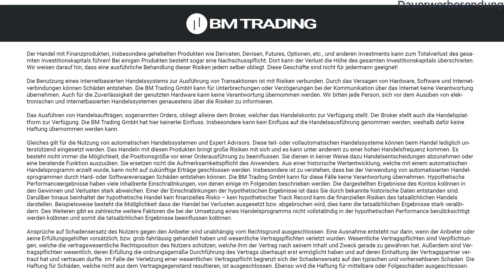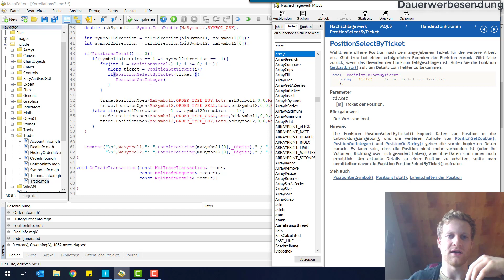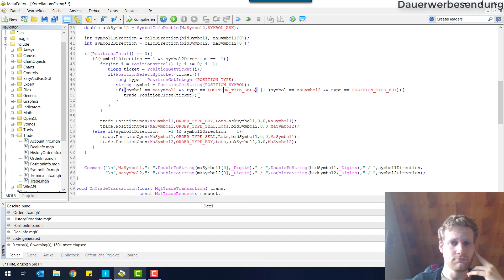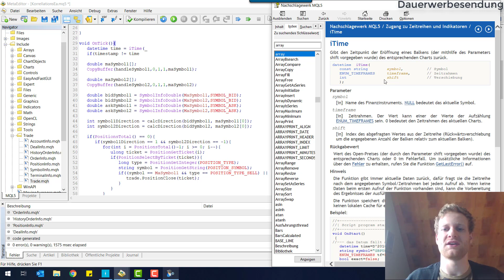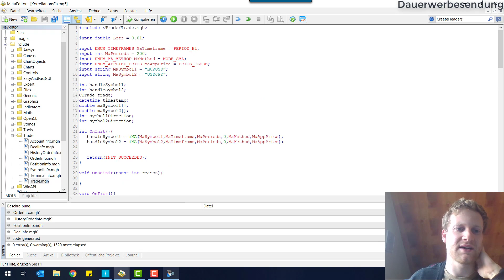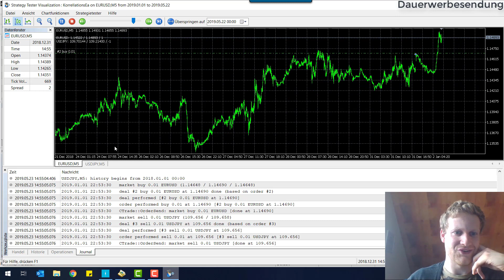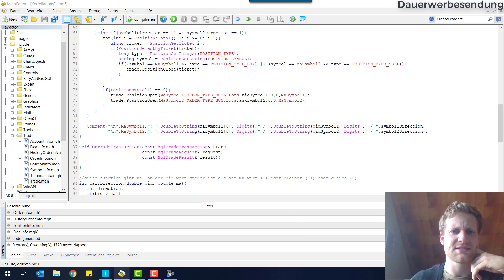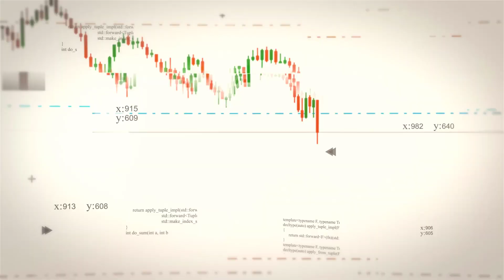MetaTrader 5 (MT5) - Positionen schließen und for Schleife - Programmierung Tutorial Teil 6